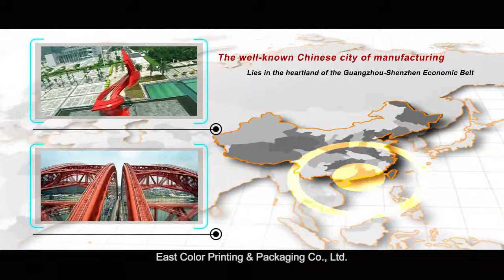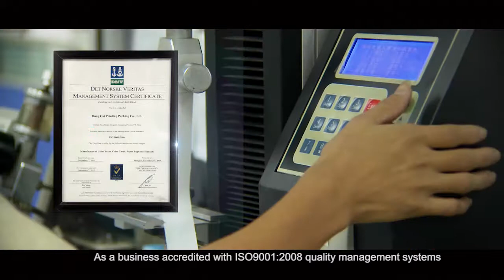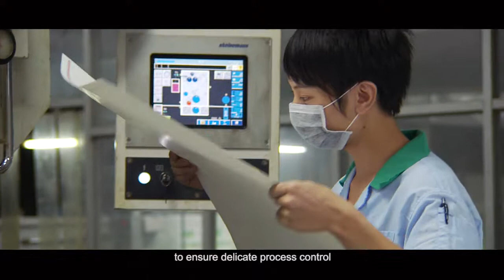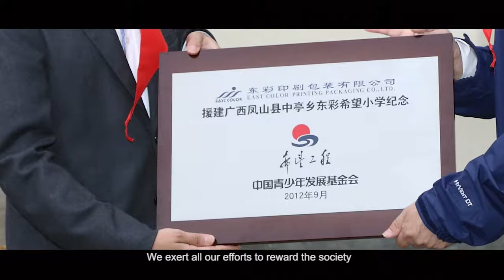East Color Printing Packaging Co, LTD.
We specialize in various rigid boxes, gift boxes, tube boxes, paper bags, eye pallete, paper tags, paper stationeries, etc.
Address_New Nanhuan Road, Houjie Town, Dongguan City, Guangdong, China